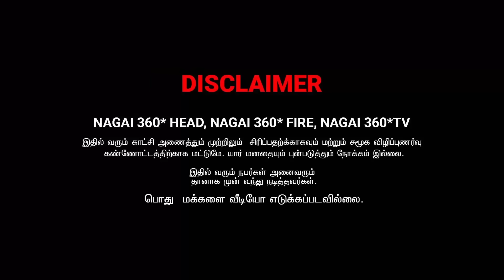மூக்குல எவண்டா குச்சிய விட்டது | SARMESH COMEDY VIDEO | NAGAI 360* HEAD